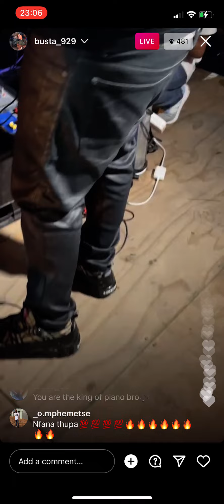Busta 929 live performance (undisputed vol.3) tickets sold out 🚀🔥mfana thupa🎵